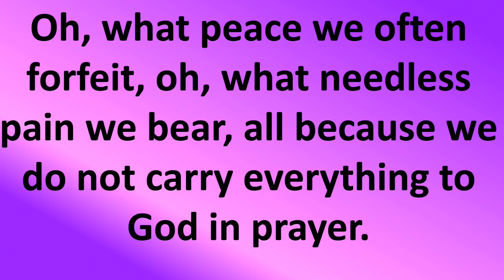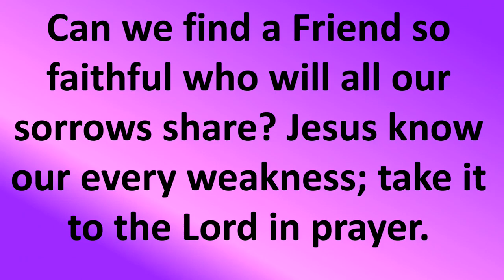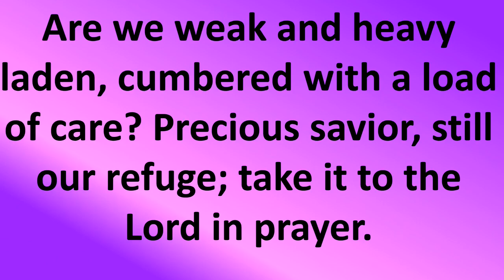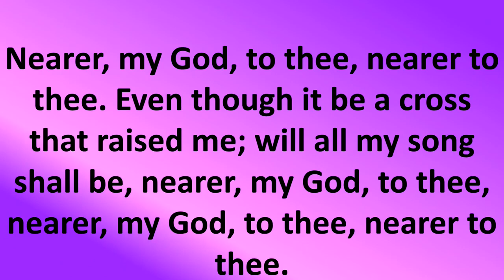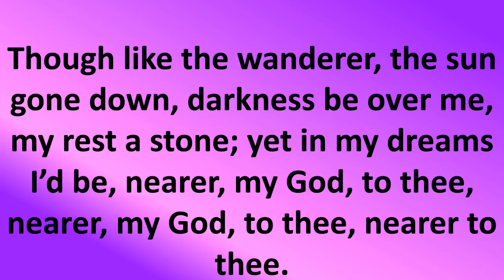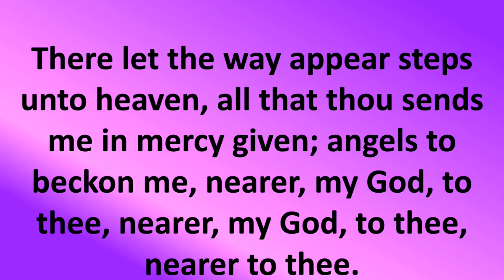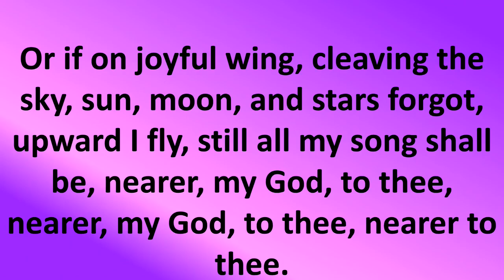5 21 23 Worship Service